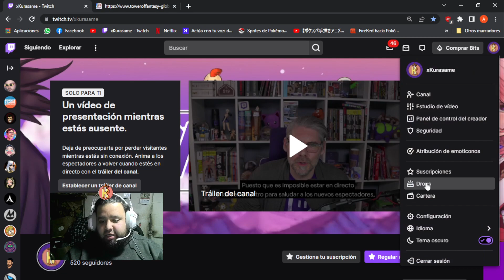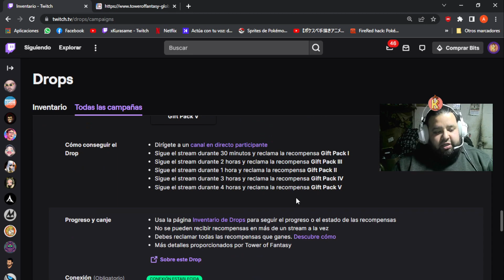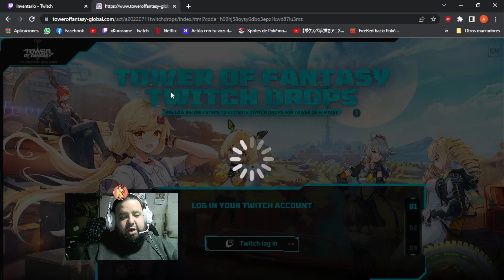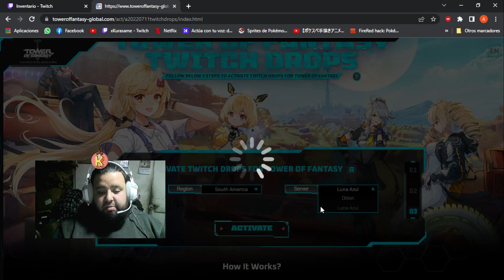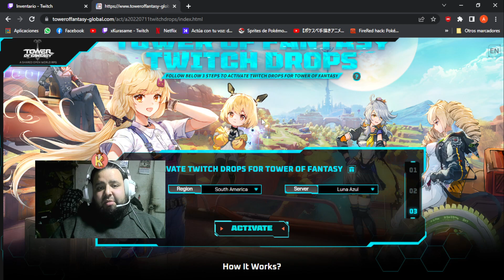Tower of Fantasy - COMO RECIBIR LOS DROP DE TWITCH! GUÍA PASO A PASO